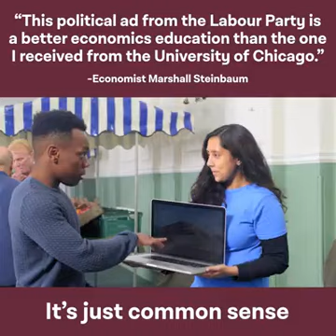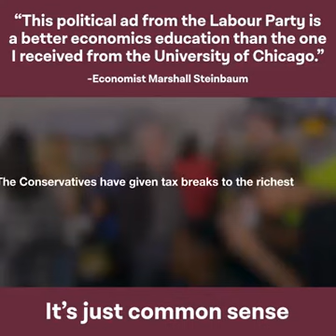Better Economic Education - The Political Ad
Video upload by Pramod Wagh